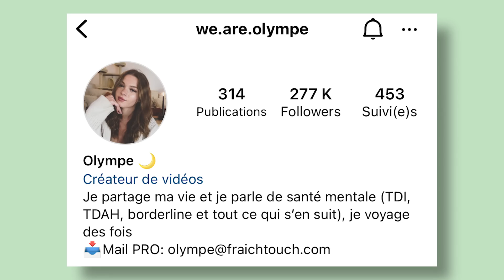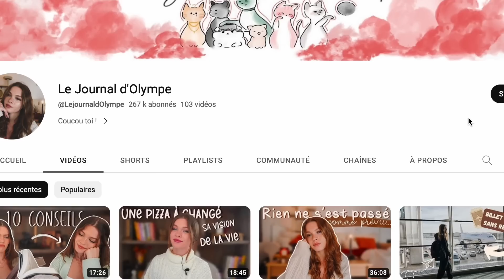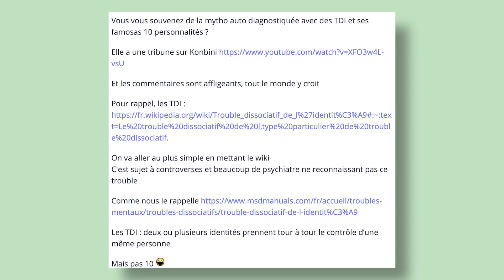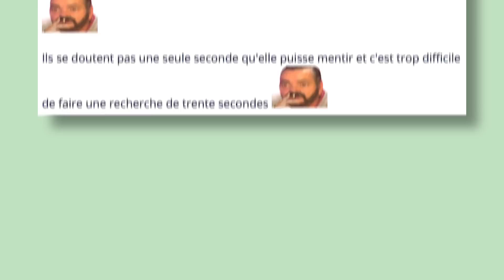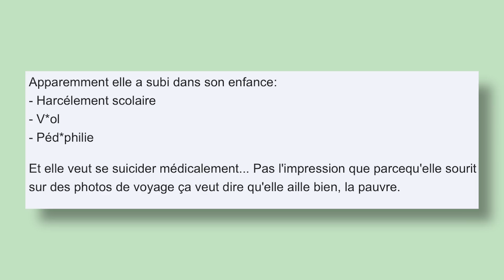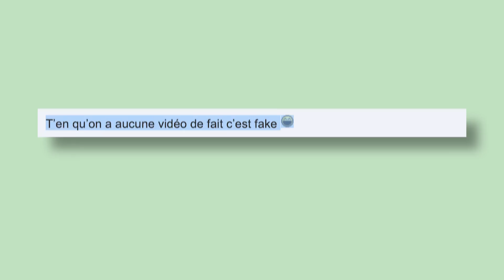OLYMPE : SON PARCOURS AVEC LE TDI, LE HARCELEMENT EN LIGNE, ET LES TRAUMATISMES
🌸 Plan de la vidéo :
Introduction : 00:00
Présentation : 02:41
Traumas : 04:19
LE TDI : 06:26
Diagnostiques : 12:03
Alters : 17:19
Harcèlement : 20:47
Conclusion : 27:40

🌸 Codes promos :
✨ CUURE : RUDY9572 pour -30% lors de ta première commande ! Fais le diagnostic pour connaitre tes besoins, ça ne coûte rien :)

🌸 COPYRIGHTS & MATÉRIAUX UTILISÉS :
✨ Idée de la vidéo & écriture : Rudy Koeppel
✨ Tournage : Rudy Koeppel
✨ Montage : Rudy Koeppel
✨ Caméra utilisée : Sony ZV1
✨ Éclairages : Neewer Soft Box
✨ Introduction & Outro : Rudy Koeppel
✨ Logiciel de montage : Adobe Première Pro CC 2020
✨ Miniature : Adobe Photosphop CC 2019, Snapseed, Facetune 2

✨ Sur ces émissions style Talk Show, on parle Télé-Réalité, Actualités sociétés et influenceurs. Mais ce n'est pas tout, grâce à l'aide de ma communauté on lance certains débats dans les commentaires ce qui nous permet de réagir sur les annonces, exclusivités, et scoops du moment. ✨